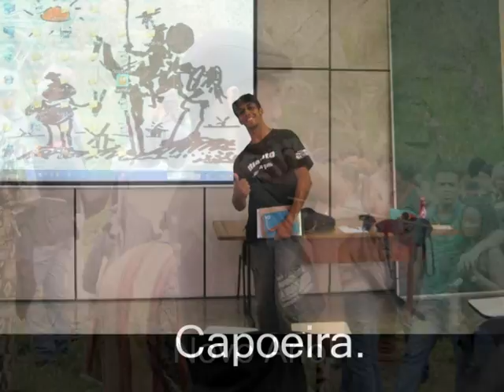Aniversário Levino Jr..wmv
O som do berimbau.
Aniversário do capoeirista Levino Jr. Fotos com o Núcleo Consciência Negra de Santo Amaro -- Educafro. Imagens no Sindicato dos Químicos -- sub-sede de Santo Amaro e no Clube de Campo Virgílio Gomes da Silva - Arujá; Educafro sede Central; Sítio Arqueológico em São Sebastião; manifestação do dia 20 de novembro, centro de São Paulo; inauguração do SESC Santo Amaro.
Produção TSN -- Exco. Fotos e realização: Jô Muniz & Hugo Ferreira.
Música -- Capoeira que tem sangue nas veias. -- Mestre Bigodinho